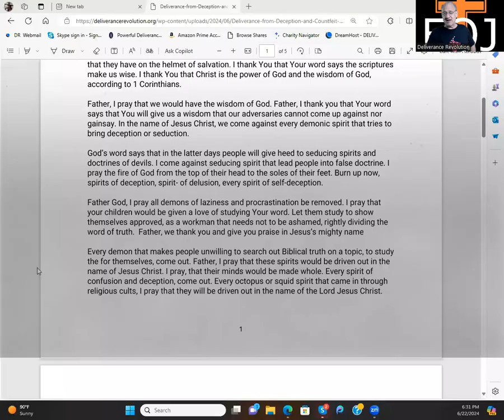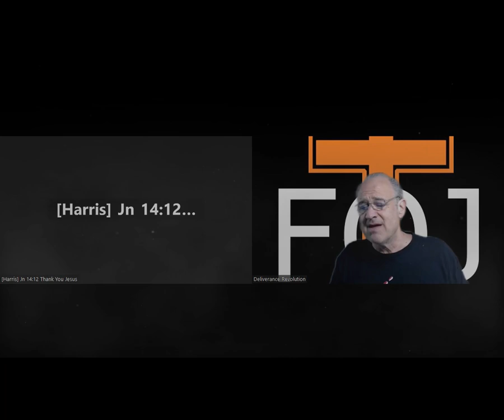Deliverance from Deception & Counterfeit Spirits | Self Deliverance Prayer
Pray against spirits of deceit and deception. In this intense session, Pastor Nate guides us in breaking free from the enemy's lies and finding clarity in God's truth.

Discover how the enemy mimics God's voice and distorts biblical doctrine to deceive. Through fervent prayer and the power of Jesus Christ, we renounce every spirit of deception, seduction, and false doctrine. This prayer is a powerful tool to reclaim your mind and spirit from the grips of deceit.

Key Points Covered:

1. Prayer for deliverance from spirits of deception and false teachings.
2. Invocation of God's wisdom and discernment to discern truth.
3. Encouragement to engage deeply with scripture and seek God's guidance.

How to Use This Video:
Watch and engage with Pastor Nate's prayer repeatedly for maximum impact.

Join the daily Prayer Room Zoom meetings on the website at 11AM Eastern Standard Time. Monday - Saturday

❓Do you need deliverance? Fill in this form!

We appreciate your support and we thank you in advance for it!

🫴 For you as thanks!

🏛️ About Us:
Pastor Nate is a NON-Denominational Ordained Christian Minister in the service of the Lord Jesus Christ.
Deliverance Revolution Ministry, Inc. is a 501c3 Non Profit Organization, 100% focused upon funneling Christ's Perfect and Divine Love through Deliverance, Exorcisms, Healing and Discipleship to precious souls worldwide.

Video editing by Sanjay - A Brother in Christ Serving the kingdom!